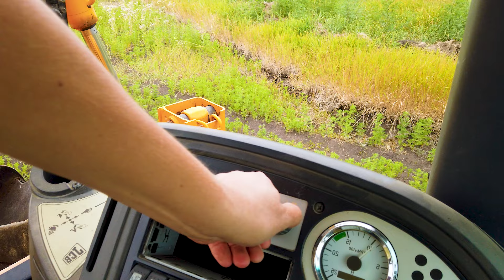Una colección de historias divertidas sobre un tractor roto, Leo, Papá y dinosaurios